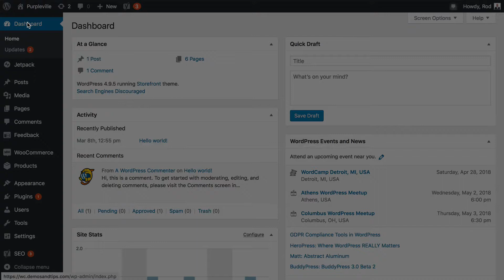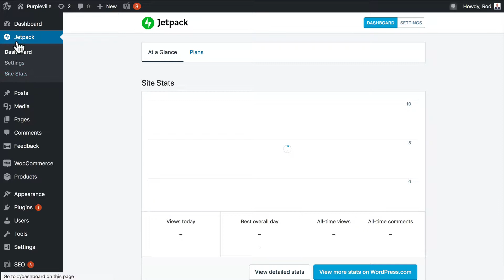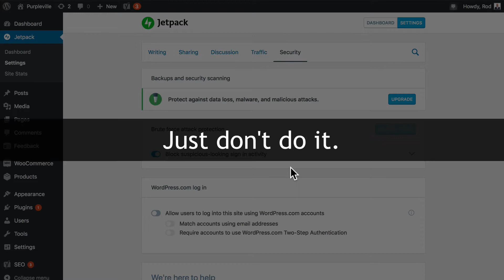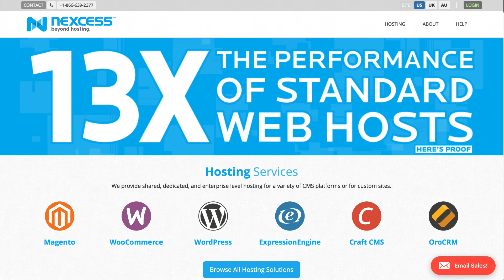WooCommerce Lessson #31. Introduction to Security for WooCommerce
Let's see how to keep your WooCommerce store safe and secure. SPECIAL WOOCOMMERCE OFFER: Experience the power of optimized cloud hosting!

In this video, Rod show you how to keep your WooCommerce site safe and secure.